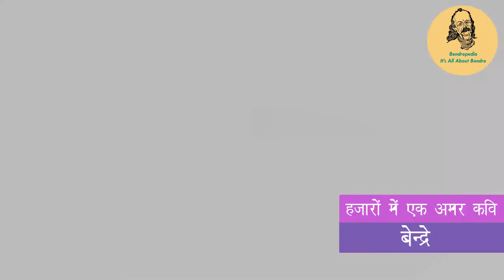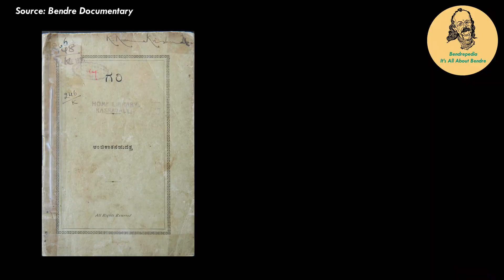हजारों में एक अमर कवि बेंद्रे | Hazaro Me Ek Amar Kavi Bendre | Bendrepedia | Da. Ra. Bendre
Bendrepedia Presents "हजारों में एक अमर कवि बेन्द्रे " A Film by Samanth

Kannada Script: Devu Pattar
Hindi Translation: Siddalinga Pattanshetti | Riyaz Ahmed